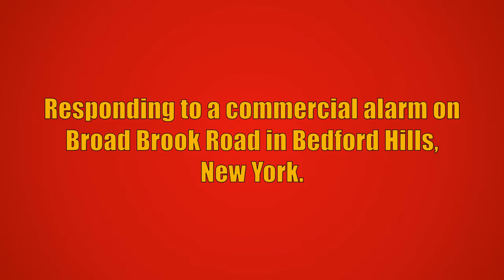Bedford Hills FD Engine 198, Car 2034 (Using Utility 203), & Tower Ladder 57 Responding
Bedford Hills Fire Department Engine 198, Car 2034 (using Utility 203), and Tower Ladder 57 responding to a commercial alarm on Broad Brook Road in Bedford Hills, New York. Car 2033 from the Bedford Hills Fire Department also responded to this call, but is not seen in this video. Car 2033 reported the alarm was activated due to an unknown reason and all Bedford Hills units went back into service.

The units seen responding are:
Engine 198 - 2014 Seagrave Marauder II (2000GPM/1000GWT)
Utility 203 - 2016 Chevrolet Tahoe
Tower Ladder 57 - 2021 Seagrave Marauder II/Aerialscope (95FT MM)

This video was taken on March 21st, 2024.